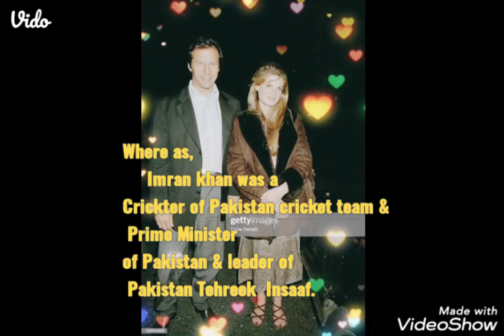Imran Khan and Jamima Photo shoot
Jemima Marcelle Goldsmith was a x wife of prime minister & leader of Pakistan Tehreek insaaf.

Imran khan was a crickter of pakistani cricket team.